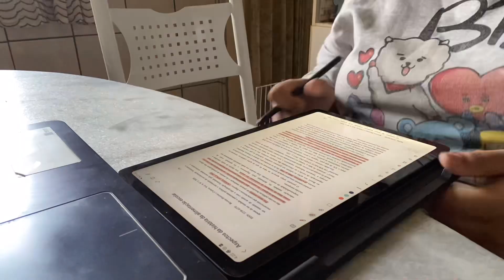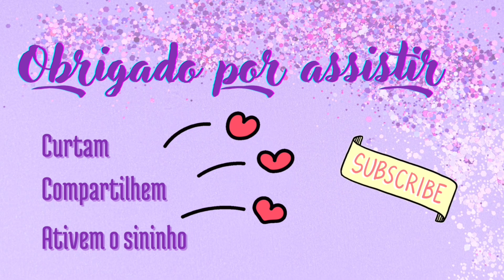VLOG l RELATÓRIOS, COMPRAS, PERDI MEU TÊNIS NO CAMINHO e mais…🤣